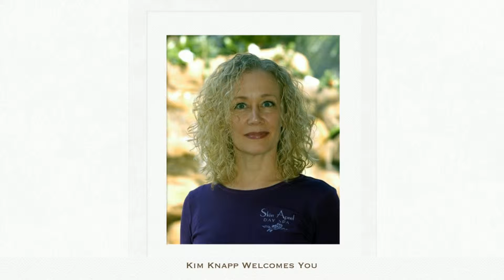Boca Raton Spa And Wellness Gift Card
South Florida's first holistic retreat and skincare boutique in Boca Raton that puts the "aah" in spa! Nurturing result-driven care with uncompromised guest service. Effective and organic facials, specialty massages, hygienic manicures/pedicures, aromatherapy, in house acupuncture and nutrition. Exclusive premium products, pure mineral make up, artisan jewelry and unusual spa gifts.

Since 1992, our mission is to provide unsurpassed personal care in a warm, serene environment where our clients can heal and beautify. Our everlasting goal is to quench our thirst for continued education so that we may confidently guide our clients to meeting their individual needs.

Our holistic approach to personal care focuses on the entirety of the person, not just the aesthetic covering. We strive to determine the root cause of any concern. At Skin Apeel Day Spa, purity and integrity are of utmost importance to us. Our product lines are carefully chosen with treatments based on the quality of the ingredients and their ability to deliver the optimum desired results.

Our team comes to us because they believe in our concepts and feel at home in our environment. We invite you to do the same.

We are proud to share that Skin Apeel Day Spa was the first day spa established in the Boca Raton area in 1992. Our team has been together since day one, with new additions to our spa family along with each expansion. Our expert team members, and near non-existent turn over rate, allow for the most consistent service and guest care. Our unified goal is to bring you innovative beauty through wellness with our exclusive treatments, products and talents.